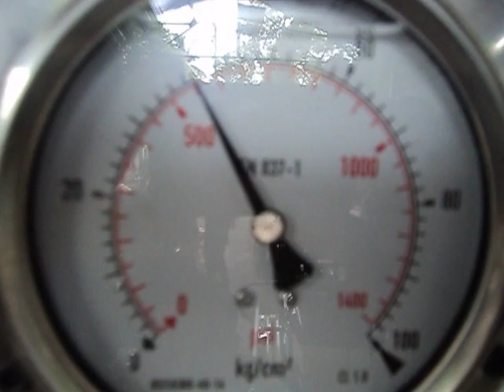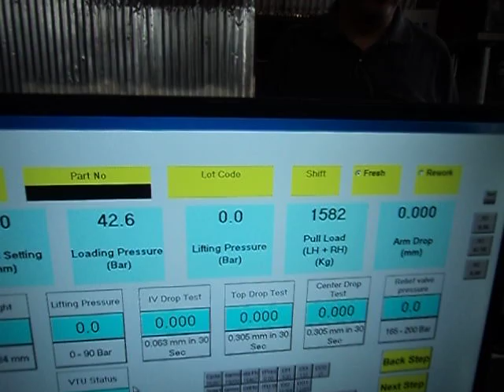VTU TEST RIG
WE MAKE VTU TEST RIG . IF YOU WANT THIS TYPE OF TEST SYSTEM THEN CONTACT OUR COMPANY . WE SUPPLY VALUBLE AND TRUSTABLE SYSTEM OUR CLINT .